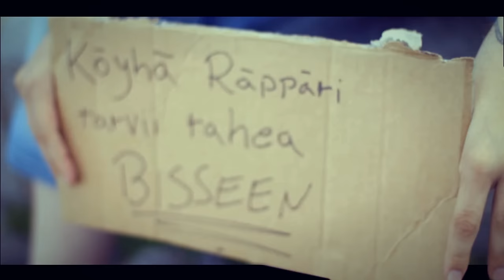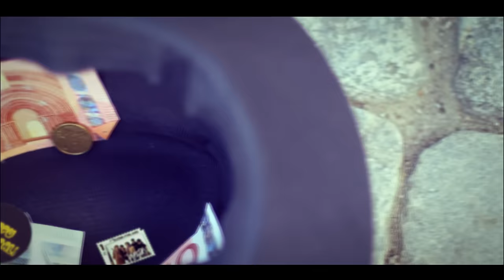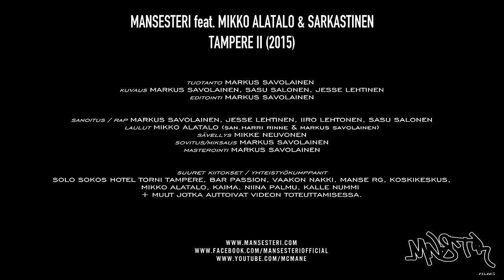Mansesteri feat. Mikko Alatalo & Sarkastinen - Tampere II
▶ Leikkaus/editointi: Markus Savolainen
▶ Kuvaus: Markus Savolainen, Sasu Salonen, Jesse Lehtinen

Sanoitus & Rap: Markus Savolainen, Jesse Lehtinen, Iiro Lehtonen, Sasu Salonen, Harri Rinne
Laulut: Mikko Alatalo
Sävellys: Mikey Wonder
Miksaus & Masterointi: Markus Savolainen, Sasu Salonen

Kiitokset / Yhteistyö: Solo Sokos Hotel Torni Tampere, Bar Passion, Vaakon Nakki, Manse RG, Koskikeskus, Mikko Alatalo, Kaima, Niina Palmu, Kalle Nummi + muut jotka auttoivat videon toteutumisessa!